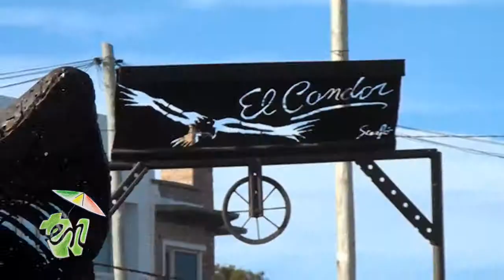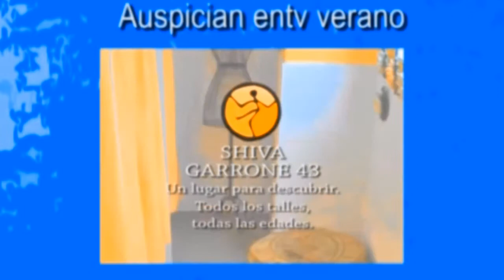ENTV Verano - Programa 17 bloque 1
"EnTV verano" refleja las actividades, los lugares, los trabajadores del verano en la comarca y alrededores, proponiendo una mirada sensible que muestre aspectos significativos de nuestro paisaje cultural.
Se emite lunes miércoles y viernes 21hs. por el canal 5 de aire en Viedma y Patagones.
EnTV televisión comunitaria, sin cables y en el aire.